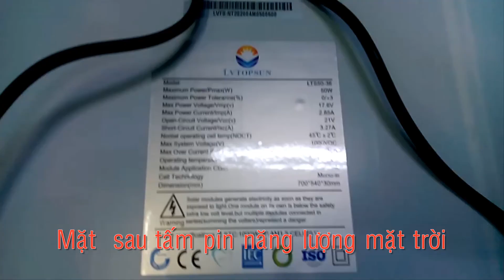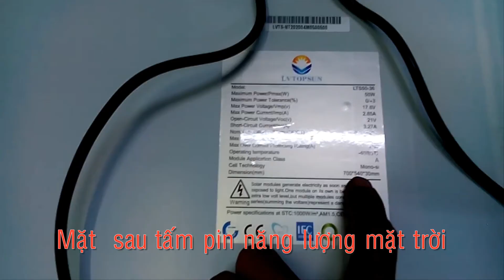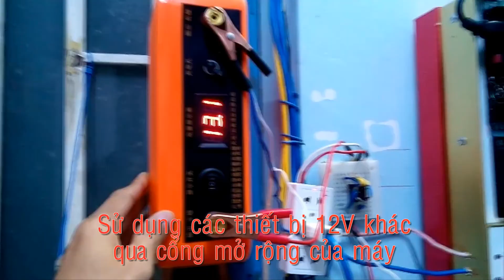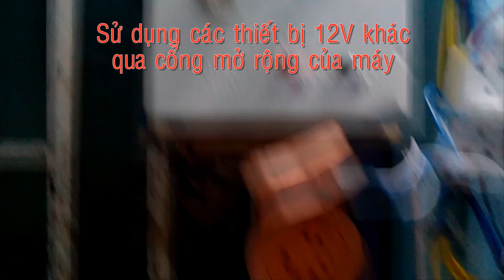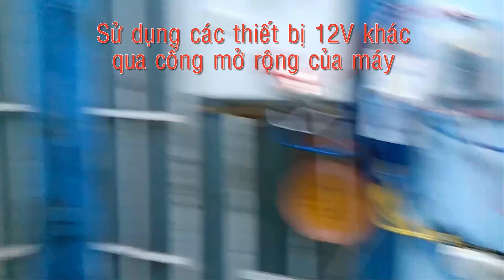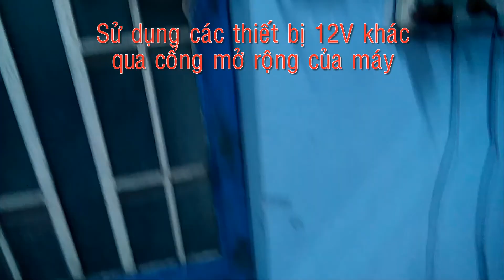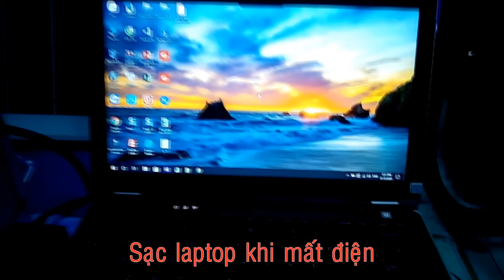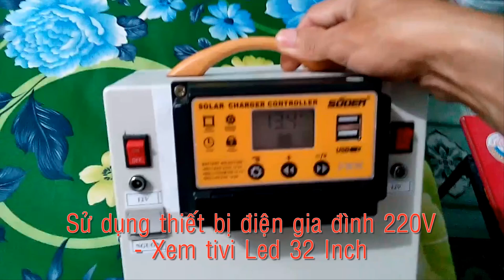Solar Box - Hướng dẫn từ A-Z cách sử dụng Máy phát điện năng lượng mặt trời 200W